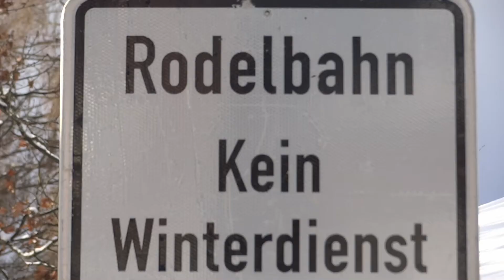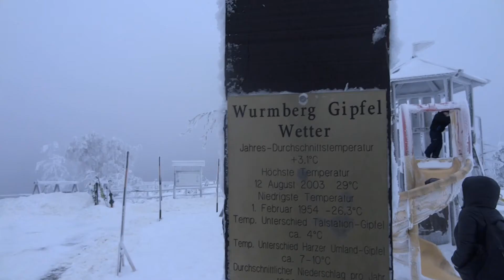Winterwanderung von Braunlage zum Brocken